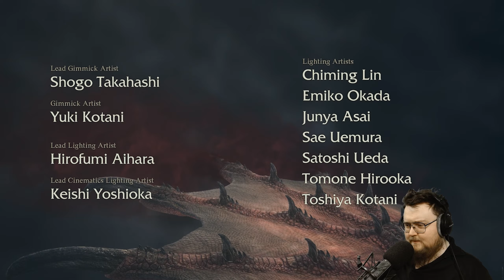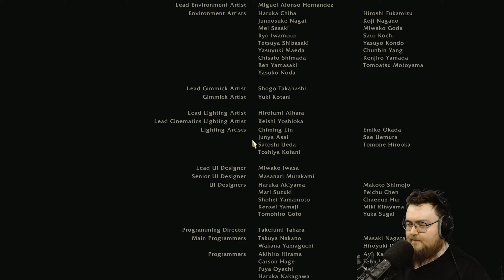Let's Play Dragon's Dogma 2 (PC) - Part 46 - True Ending - ArahorPlays